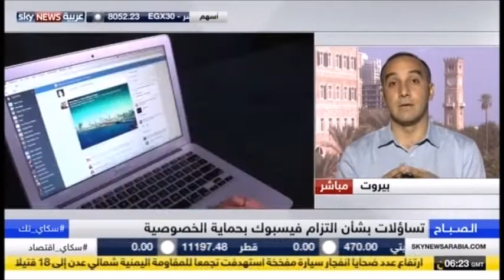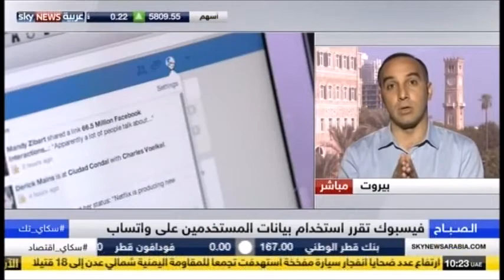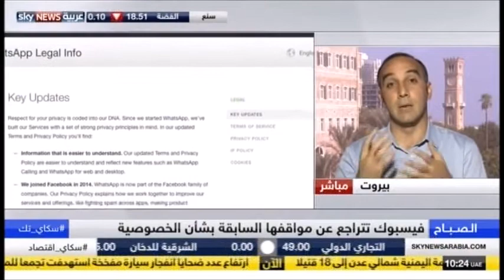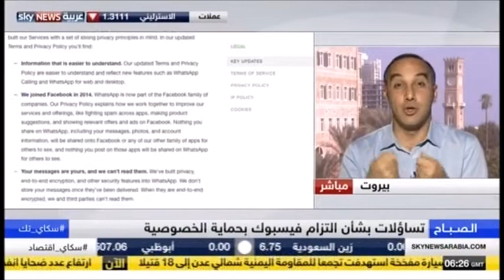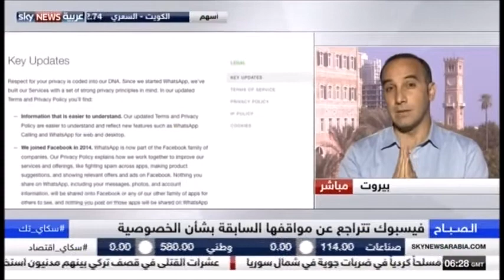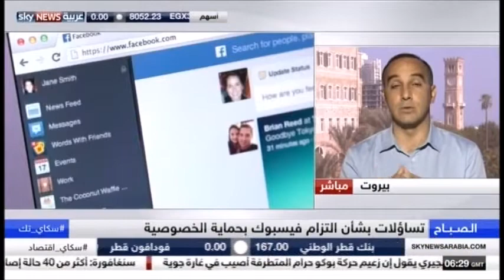WhatsApp's New Privacy Policy - Sky News Arabia Interview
In an interview on Sky News Arabia, Ayman Itani discusses WhatsApp’s new privacy policy and how it enables Facebook to improve its advertising methods and deliver better product experiences to users.